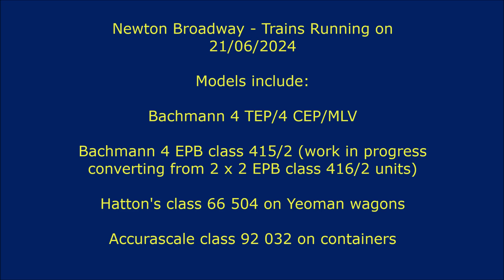Newton Broadway Trains Running 21/06/2024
Newton Broadway - model trains running on 21/06/2024 (upper level only)

Models seen in this video include:

a Bachmann 4 TEP/4 CEP/MLV combination in BR blue & grey and "Jaffa Cake" London & South East liveries;

a Bachmann 4 EPB class 415/2 in plain BR blue (a work in progress converting from 2 x 2 EPB class 416/2 units);

a Hatton's Freightliner class 66, 66 504 on Dapol Yeoman JHA wagons;

an Accurascale GBRf class 92, 92 032 on a mixed container train.